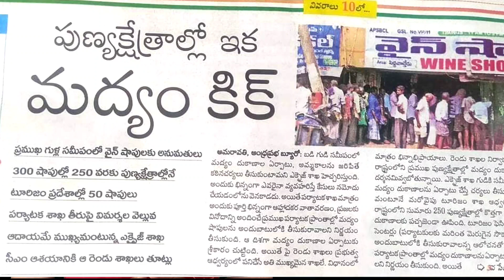హిందువుల గొంతు నొక్కుతున్నదెవరు ?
హిందువుల గొంతు నొక్కుతున్నదెవరు ? ‎@Hindu Jana Shakti